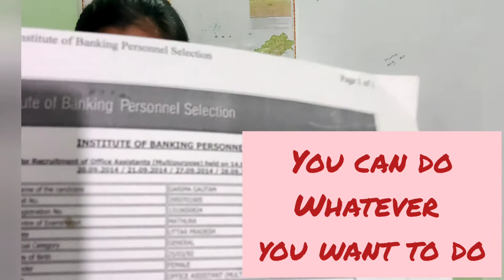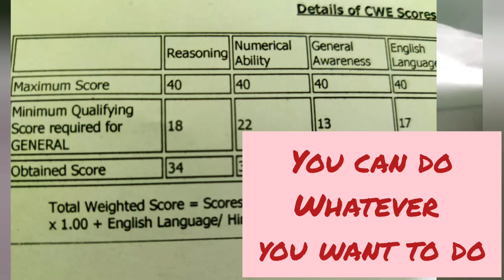IBPS RRB Score Card || How can be prepared for RRB Exam || Guidance for banking jobs